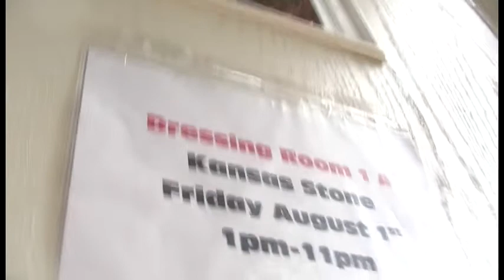kempenfest2014 - Kansas Stone & Tebey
just some clips of Kansas Stone at this years Kempenfest playing with Tebey